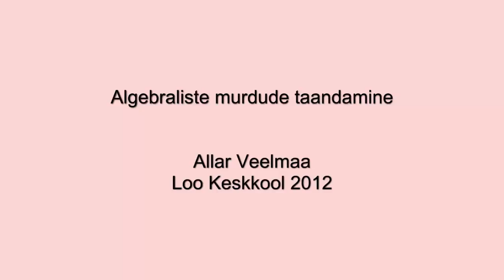Algebraliste murdude taandamine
Õppevideos vaadeldakse, kuidas taandatakse algebralisi murde. Õppevideo autor on Allar Veelmaa